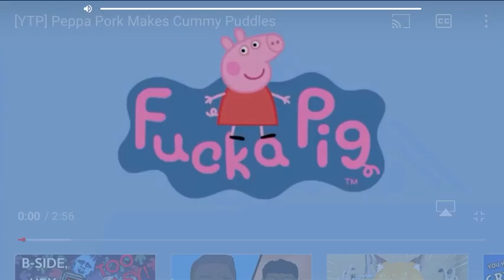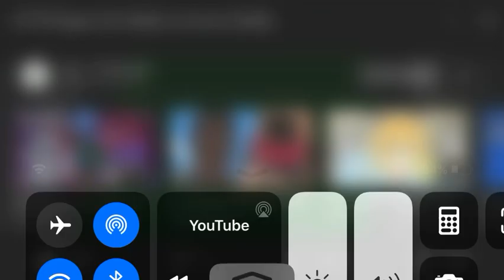Reaction episode 85 to peppa pork makes Cuming Puddles